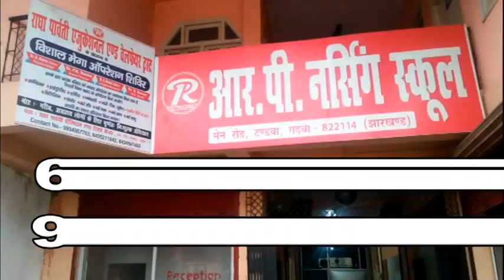1-70 लोगों को सरकारी चापाकल से नहीं मिल रहा है पानी--2- सदस्यों ने दुल्हा- दुल्हन को उपहार भेंट किया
1-मझिआंव-प्रखंड क्षेत्र अंतर्गत मोरबे पंचायत के लेदकी ग्राम 3 वर्ष पूर्व सरकारी चापाकल लगाया गया था। यह सरकारी चापाकल रघुनाथ शाह के घर के सामने लगाया गया था। इस चापाकल से  आसपास के 10 घरों के 70 लोग पानी पीने का उपयोग कर सकते हैं। लेकिन इस चापाकल का उपयोग केवल रघुनाथ शाव ही कर रहा है और वह अपने घेरवा में कर रखा है उक्त बात की जानकारी देते उस जगह के ग्रामीणों ने दिया। इस चापाकल को लेकर 2 वर्ष पूर्व से ही विवाद चल रहा है एवं ग्रामीणों ने यह भी आरोप लगाया है कि सोखता भी रघुनाथ शाव के द्वारा भर दिया गया है और चापाकल का ऊपर का मुंडा खोल कर रख लिया गया है। वहीं आसपास के ग्रामीणों को पानी के लिए काफी असुविधा हो रही है। वहीं ग्रामीण विकास प्रसाद, अर्जुन प्रसाद सहित कई लोगों के द्वारा इसका लिखित शिकायत प्रखंड विकास पदाधिकारी अमरेन डांग को दिया है।
2-मझिआंव- बाजार स्थित मां काली मंदिर प्रांगण में दिन रविवार को विवाह आयोजन का शुभारंभ हुआ। जिसमें  लड़की पक्ष छतरपुर प्रखंड एवं लड़का पक्ष काड़ी प्रखंड से आये हुए थे। इस दौरान काली मंदिर सेवा समिति के सदस्य गण उपस्थित रहे एवं समुचित व्यवस्था के साथ उपहार भेंट कर दुल्हा-दुल्हन को  विदाई दी। इस दौरान नागेंद्र पाठक, विनय पाठक, पवन कुमार, राहुल कुमार, उज्जवल कुमार, दीपक कुमार, विजय जानसन, पिंटू विश्वकर्मा एवं विकास कुमार वर-वधु पक्ष से शादी समारोह में शामिल हुए और दोनों पक्ष के लोगों को भरपुर सहयोग किया।